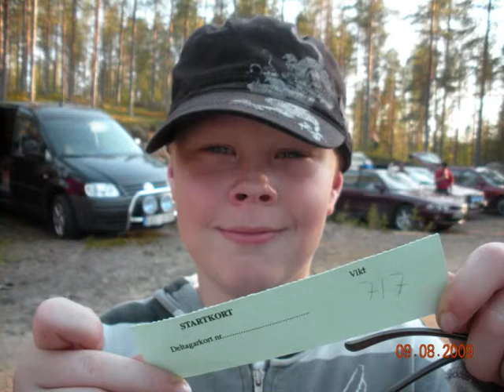METARTÄVLING KALIX SFK